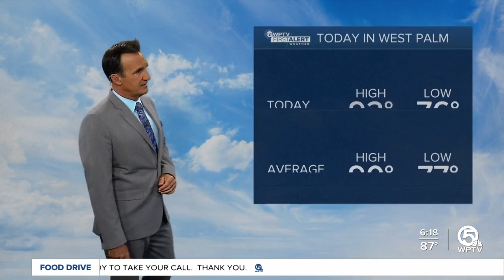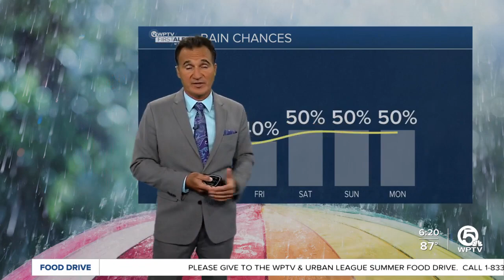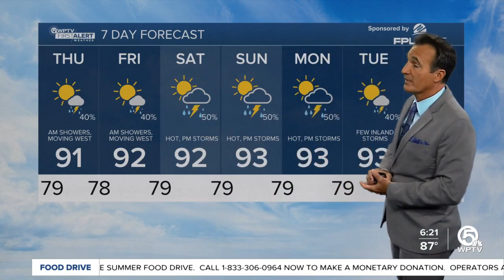First Alert Weather Forecast for Evening of Wednesday, Aug. 2, 2023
Any storms that pop up this evening will be inland near Lake Okeechobee.